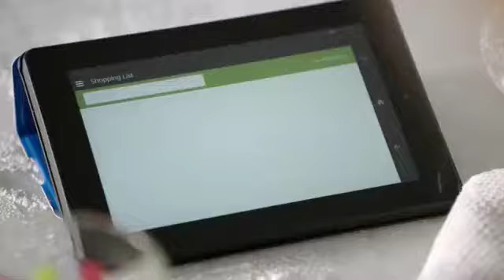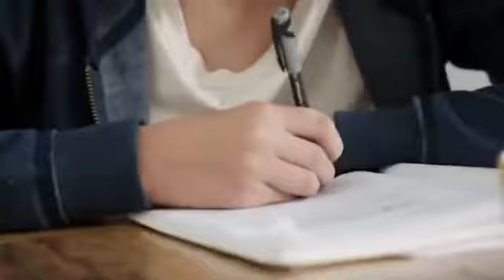Amazon Echo Tourettes Guy 2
The first one was pretty funny, i laughed too much while making this.